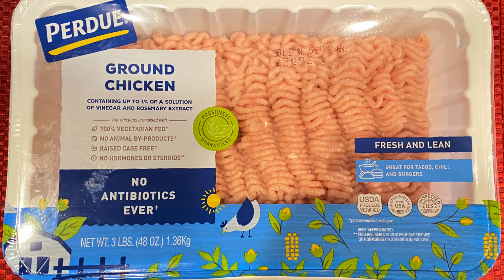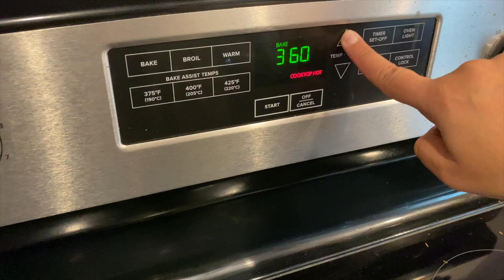Quick & Easy Chicken Keema Biryani in Oven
Biryani is a mixed rice dish with its origins among the Muslims of India. It can be compared to mixing a curry, later combining it with semi-cooked rice separately.

Chicken Keema Biryani Recipe is one of the classic non-vegetarian Indian recipes of minced chicken combined with aromatic basmati rice.

Ingredients:

3 Lb Ground Chicken
10 Cups Basmati Rice
2 Cup Sliced Onions
1 Cup Mint
1 Cup Cilantro
10 Green Chilies
1/2 Tsp Turmeric Powder
3 Tsp Chili Powder
2 1/2 Tsp Salt
3 Tbsp Ginger Garlic Paste
1 Tsp Biryani Masala
1 1/2 Tsp Coriander Powder
1 Tsp Shajeera
2 Cinnamon Sticks
3 Bay Leaves
2 Tbsps Ghee
1 Cup Oil
2 Cups Fresh Curd
1 Cup Milk

Method:

1. Wash 10 cups of Basmati rice in a rice cooker and add 18 cups of water. Add 3 teaspoons of salt and add ½ teaspoon shah jeera, 3 bay leaves, and 2 cinnamon sticks.
2. Add 1 tablespoon ginger garlic paste, 1 tablespoon oil, and 1 tablespoon ghee and soak the rice for 30 minutes. Turn ON the rice cooker after 30 minutes.
3. Add 2 tablespoons of oil and 1 tablespoon ghee to a pan. Add 2 cups of sliced onions and fry until brown and crispy. Keep it aside.
4. Add 3 tablespoons of oil and add 1 teaspoon shah jeera and sauté until you start getting the spices' fragrance.
5. Add chicken keema and mix well. Now add ½ teaspoon Turmeric powder, 3 teaspoons chili powder, 2 ½ teaspoons salt, and 2 teaspoons ginger garlic paste. Mix well and cook for 2-3 minutes.
6. Add 2 cups curd and mix well. Now add 1 ½ teaspoon coriander powder, 1 teaspoon biryani powder, 10 green chilies, 1 cup mint, 1 cup coriander leaves and mix well and cook for 5 minutes.
7. Now add ¾ fried onion and cook for 2 minutes.
8. Turn off the stove and add 2 tablespoons of oil.
9. Preheat the oven at 400º F.
10. Add cooked keema to the foil tray and add cooked rice on top of the keema.
11. Add a pinch of saffron in the 1 cup of milk. Make a hole in the rice and add that milk to the rice.
12. Add 2 tablespoons of lemon juice, 2 tablespoons of ghee, chopped mint, chopped coriander leaves, and the rest of the fried onions on top of the rice.
13. Cover the tray with foil paper.
14. Put the foil tray in the oven for 40 minutes.
15. Serve the biryani with Salan or the raita.